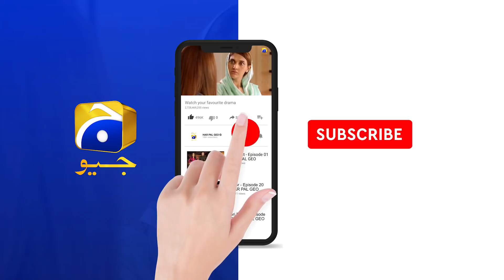Kiya Aneeqa Ka Raaz Khul Jayega ???... | Fasiq | Har Pal Geo